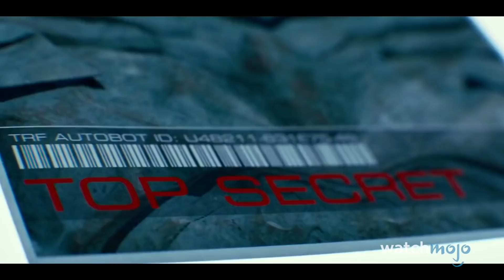¡Top 10 Películas que NUNCA Recuperaron su DINERO!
Para esta lista, veremos aquellas películas que se pensaba serían un éxito, grandes presupuestos y con reputación de ser bombas de taquilla.